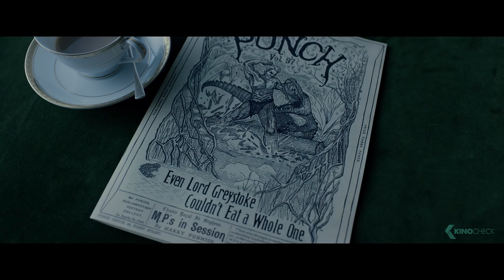LEGEND OF TARZAN Trailer German Deutsch (2016)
Warner Bros. Pictures und Village Roadshow Pictures präsentieren das Action-Abenteuer „Legend of Tarzan“ mit Alexander Skarsgård (HBO-Serie „True Blood“) in der Rolle des berühmten Dschungelhelden von Edgar Rice Burroughs. Weitere Hauptrollen spielen Oscar®-Kandidat Samuel L. Jackson („Pulp Fiction“, die „Captain America“-Filme), Margot Robbie („The Wolf of Wall Street“), Oscar-Kandidat Djimon Hounsou („Blood Diamond“, „Gladiator“), Oscar-Kandidat John Hurt („Der Elefantenmensch“, die „Harry Potter“-Filme) sowie Oscar-Preisträger Jim Broadbent („Iris“) und der zweifache Oscar-Preisträger Christoph Waltz („Inglourious Basterds“, „Django Unchained“).
Vor Jahren hat der als Tarzan bekannte Brite (Skarsgård) den afrikanischen Dschungel verlassen, um als adliger John Clayton III, Lord Greystoke, mit seiner geliebten Frau Jane (Robbie) ein standesgemäßes Leben zu führen. Jetzt wird er vom Parlament als Sonderbotschafter für Handelsfragen zurück in den Kongo geschickt, ohne zu ahnen, dass er nur als Schachfigur in einem tödlichen Komplott aus Rache und Habgier dienen soll – eingefädelt hat es der Belgier Captain Leon Rom (Waltz). Andererseits begreifen auch die Drahtzieher dieses mörderischen Plans nicht im mindesten, welche Lawine sie damit ins Rollen bringen.

Note | Legend of Tarzan german trailer courtesy of Warner Bros. Pictures Germany a division of Warner Bros. Entertainment GmbH. Bei einem Kauf ändert sich für euch nichts, aber ihr unterstützt dadurch unsere Arbeit.